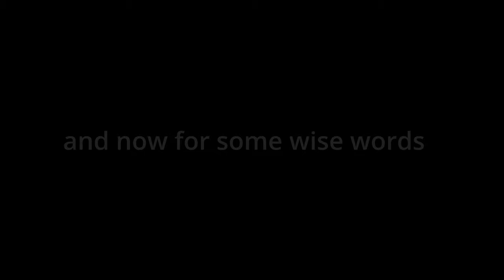THE DUMMY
embrace the dummy,,,, become the dummy..